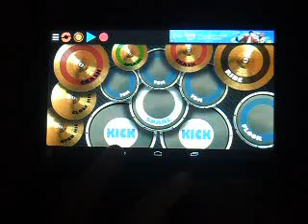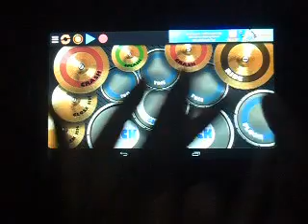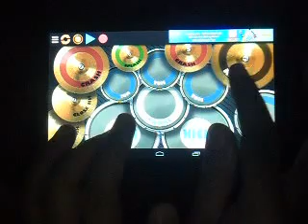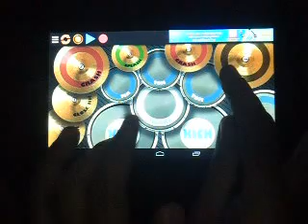Come Together - The Beatles. ( Real Drum App cover )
Cellphone mic died, may it Rest In Peace... Anyhuu! i recorded this using our old videocam.